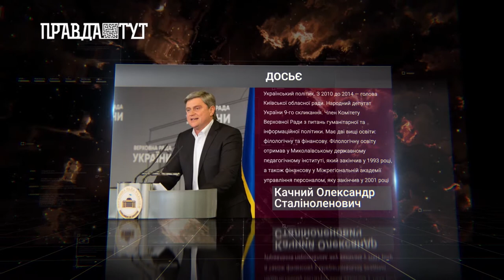"Своя колія" з Альбертом Салтиковим. Олександр Качний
У проєкті "Своя колія" з Альбертом Салтиковим дивіться інтерв'ю з Олександром Качним, українським політиком, екс-головою Київської обласної ради, народним депутатом України 9-го скликання, членом Комітету Верховної Ради з питань гуманітарної та інформаційної політики.